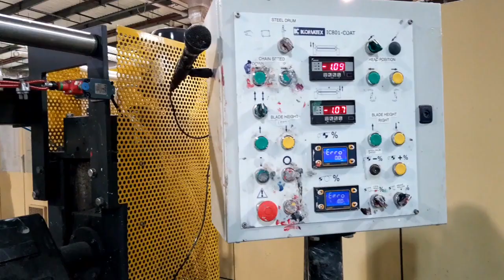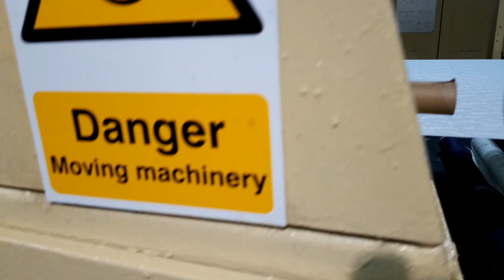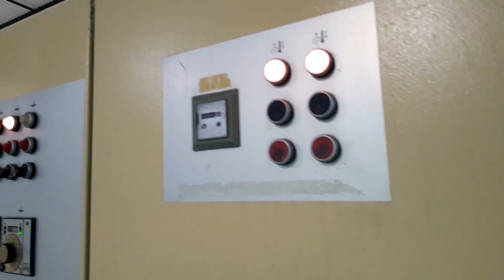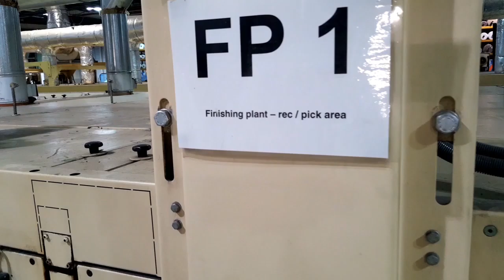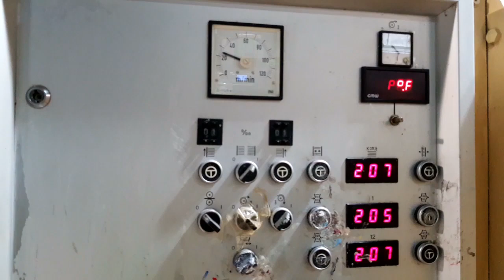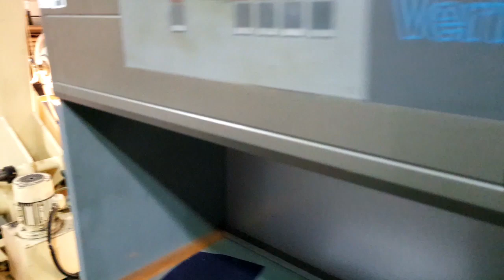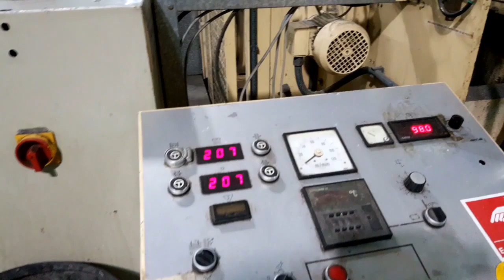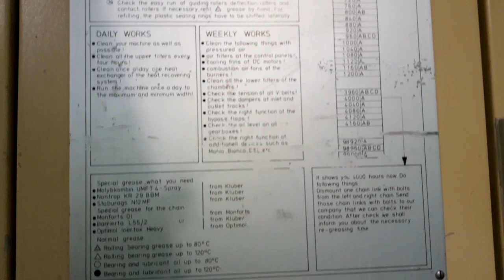REF 36172 Monforts Icomatex Coating Range NEW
MONFORTS - ICOMATEX COATING RANGE WORKING WIDTH 2200MM
ENTRY WITH MAHLO WEFT STRAIGHTNER TYPE RCMC9 YEAR 1991
ICOMATEX COATING HEAD KNIFE OVER ROLLER YEAR 2013 TYPE IC 801 AC
MONTEX STENTER 10 BAYS GAS HEATED YEAR 1991
HORIZONTAL PIN CHAIN
MAHLO VMC12 PYROMETERS FITTED, YEAR 2004
EXIT WITH COOLING ZONE AND COOLING CYLINDER
BIRCH CRUSH CUT EDGE TRIMMING
EXIT BY BIRCH NON STOPCENTREWIND
LOW RUNNING HOURS